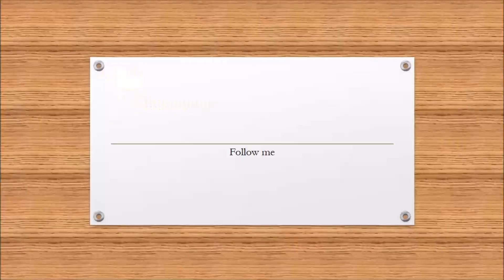ACOTAR Spoiler Free Review and Spoiler filled Discussion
What Up Lovelies!

You probably already read this book but but if you have not read A Court of Thorns and Roses by Sarah J. Maas... maybe just maybe you will enjoy my review on the book. There are so many thoughts on this book I had to edit it out but once I read book three when that comes out I will have a discussion on the series so far.

update these links should work. I just dropped two hours fixing my videos if they don't work I am quitting youtube. just kidding!

👇👇👇Please stalk me below👇👇👇

◓Snap Chat: @TamikaUploaded

❤️‍❤❤️‍Love you guys. Till next time. Rock on Read on ❤️❤️‍❤️‍

Music Incompetch
This is not copyrighted music